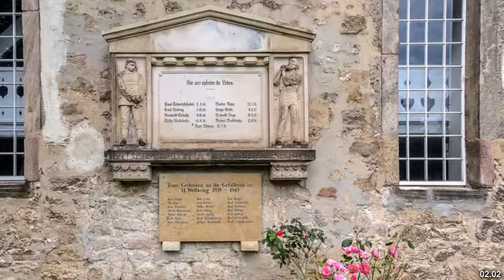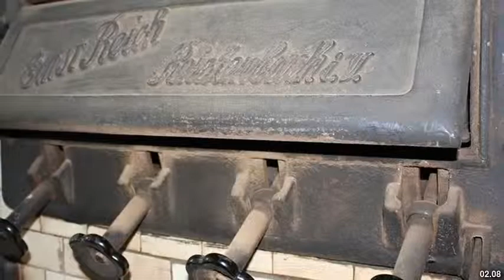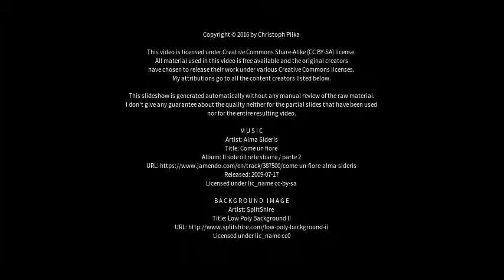Best places to visit